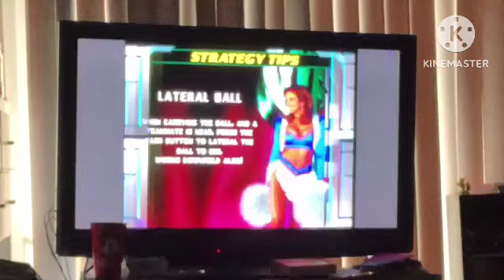BLITZ 2000 Episode 3 (4th of July)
4 WINS
13 LOSSES